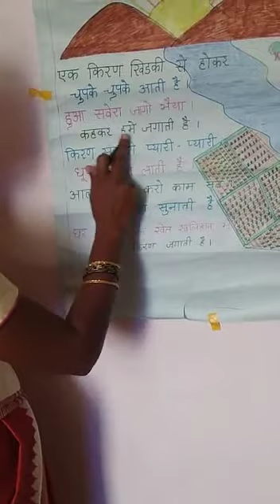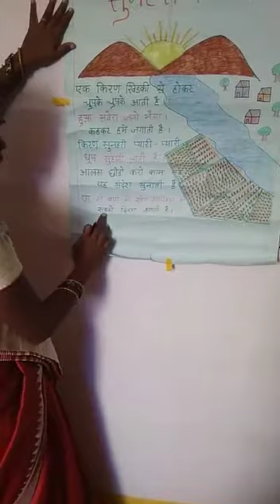sunnehari kiran - hindi poem 3rd class by Mrs. Munnikumari